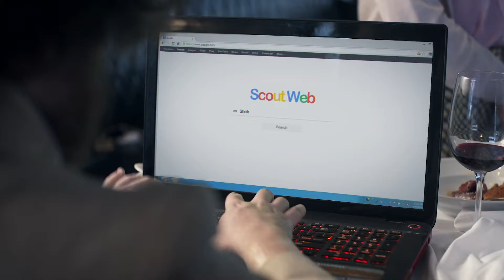Copyop resturant 50sec Girl IT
La piattaforma di trading di opzioni binarie anyoption è gestita da Ouroboros Derivatives Trading Limited (Via 28th October, 24, 2° piano, 2414 Engomi, Nicosia, Cipro ). Ouroboros Derivatives Trading Ltd è autorizzata e regolamentata dalla Cyprus Securities and Exchange Commission, sotto il numero di licenza CySEC: 187/12.
Avvertimento generale sui rischi: Il Trading di opzioni binarie comporta un alto grado di rischio e può portare alla perdita di tutto il capitale investito. Pertanto, le Opzioni Binarie potrebbero non essere adatte a tutti gli investitori. Le performance passate non costituiscono un indicatore affidabile dei risultati futuri. Le previsioni future non costituiscono un indicatore affidabile delle performance future. Non dovresti investire somme di denaro di cui potresti non riuscire a sostenere la perdita. Prima di decidere di fare trading, è opportuno considerare con attenzione i tuoi obiettivi di investimento, il tuo livello di esperienza e la tua propensione al rischio. In nessun caso ci riterremo responsabili nei confronti di qualsiasi persona o ente in relazione a (a) ogni eventuale perdita o danno, in tutto o in parte causati da, derivanti da, o relativi a eventuali operazioni sulle opzioni binarie o rispetto a (b) danni diretti, indiretti, speciali, consequenziali o incidentali di qualsiasi tipo.